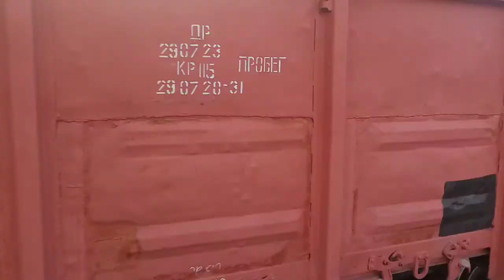"поставили под красный выходной" отправление вл80к-077 с 1го пути ст.Святошин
13 августа 7ч
на 1 пути стоял грузовый
на 2 путь приняли 6540 что стояла у входного пропускав 7004 Тетерев-Святошин.
Потом груз с 1 ушел , приняли 7006
0:28 отправляется засылка в депо борщаговка после рейса 6540 Фастов-Святошин